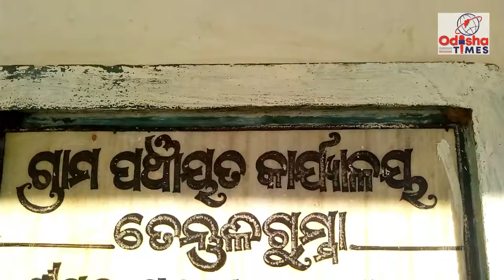ସହିଦ ଲକ୍ଷ୍ମଣ ନାୟକଙ୍କ ଜନ୍ମଦିନରେ ସରକାରୀ କର୍ମଚାରୀ ଏବଂ ବିଧାୟକ , ମନ୍ତ୍ରୀଙ୍କୁ ଘେରିବେ ଅଞ୍ଚଳ ବାସୀ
ବାରମ୍ବାର ଗୁହାରୀ କରି ମଧ୍ୟ ସେମାନଙ୍କ ମୌଳିକଅଧିକାର ପାଇବା ରୁ ବଞ୍ଚତ ହେଉଥିବା ନେଇ ଗ୍ରାମବାସୀ ମାନେ ବିଭିନ୍ନ ସମସ୍ୟାକୁ ନେଇ ଗତ ୨୨ ତାରିଖ ଦିନ ସହିଦ ଲକ୍ଷ୍ମଣ ନାୟକଙ୍କ ଜନ୍ମ ଦିନ ପଡୁଥିବା ବେଳେ ସେହି ସ୍ଥାନକୁ ଜିଲ୍ଲା ସ୍ତରରୁ ଆରମ୍ଭ କରି ବ୍ଲକପ୍ରଶାସନିକ ଅଧିକାରୀ ଏବଂ ନେତାମନ୍ତ୍ରୀଙ୍କୁ ଯାଉଥିବା ହେତୁ ସେମାନଙ୍କୁ ଘଟଣା ବିଷୟରେ ଅବଗତ କରାଇବା ପାଇଁ ଏବେ ପ୍ରସ୍ତୁତ ତେନ୍ତୁଳିଗୁମ୍ମା ପଞ୍ଚାୟତବାସୀ !ତେନ୍ତୁଳିଗୁମ୍ମା ଗାଁ ମଣ୍ଡପରେ ଗ୍ରାମବାସୀଙ୍କ ପକ୍ଷରୁ ଆୟାେଜିତ ବୈଠକରେ ସ୍ଥାନୀୟ ସରପଞ୍ଚ ବୁଦ୍ରl ନାୟକଙ୍କ ସଭାପତିତ୍ବରେ  ତେନ୍ତୁଳିଗୁମା ପଞ୍ଚାୟତର ବିଭିନ୍ନ ମୌଳିକ ସମସ୍ୟାକୁ ନେଇ ଆଲୋଚନା ହେବା ସହ ପ୍ରସ୍ତୁତିକାର୍ଯ୍ୟକ୍ରମ ଶେଷ ପର୍ଯ୍ୟୟରେ ପହଞ୍ଚ ଯାଇଛି ! ପ୍ରଶାସନ ପକ୍ଷରୁ  ଶହୀଦ ଲଷ୍ମଣ ନାୟକଙ୍କ ଜନ୍ମଦିନ ଅଗାମୀ ନଭେମ୍ବର 22 ତାରିଖ ଦିନ ପାଳନ ହେବାକୁ ଥିବା ବେଳେ ଉଚ୍ଚ ସ୍ତରୀୟ ପଦାଧୀକରୀଙ୍କ ଉପସ୍ଥିତି କୁ ଦୃଷ୍ଟରେ ରଖି ଗାଁ  ସମସ୍ୟାକୁ ନେଇ  ଅଭିଯୋଗ  ଜଣାଇବା ପାଇଁ ପ୍ରସ୍ତୁତ ହେଉଛନ୍ତି ଗ୍ରାମବାସୀ l ତେନ୍ତୁଳିଗୁମ୍ମାରେ ଅନେକ ସମସ୍ୟା ରହିଛି ହେଲେ ସେଥିମଧ୍ୟ ରୁ ମୁଖ୍ୟ ସମସ୍ୟା ହେଲା ଦଣ୍ଡାବାଡି ଠାରୁ ତେନ୍ତୁଳିଗୁମା ପର୍ଯ୍ୟନ୍ତ ପୋଲ ସହ ରାସ୍ତା ନିର୍ମାଣ,ମୋବାଇଲ ଟାଓ୍ବାର, ଇଣ୍ଟରନେଟ ସୁବିଧା, ପଞ୍ଚାୟତର ପ୍ରତ୍ୟେକ ଗ୍ରାମକୁ ବିଦ୍ୟୁତ ସଂଯୋଗ, ଗମନାଗମନ ପାଇଁ ବସ ସେବା, ଲକ୍ଷ୍ମଣ ନାୟକଙ୍କ ସ୍ମୁତି  ସଂଗ୍ରହଳୟ ସ୍ଥାପନ, ନଦୀ ଅରପଟେ ଥିବା ଲୋକଙ୍କ ମୌଳିକ ସୁବିଧା ଯୋଗାଇଦେବା ନେଇ ଘେରିବେ l